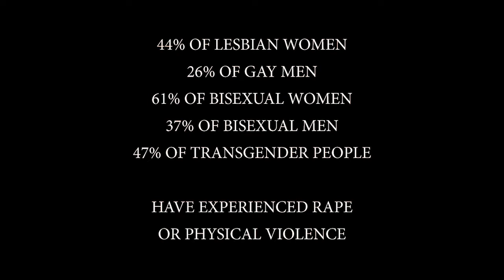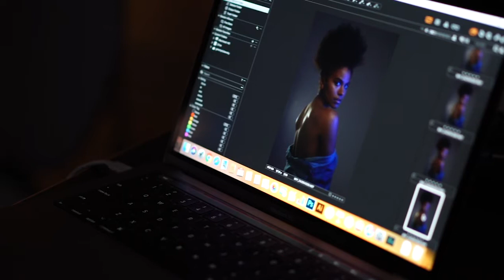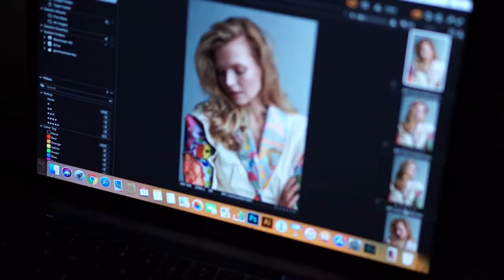Beauty for Freedom x Denim Day 2019 Campaign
Non-profit Beauty for Freedom (BFF) develops creative workshops that engage the industries of Beauty, Art, and Fashion as powerful allies in the fight to end human trafficking and sexual violence. In Beauty for Freedom’s fourth year supporting Sexual Assault Awareness Month and Denim Day, a day of protest and advocacy for survivors of sexual violence, BFF has created a new campaign through their fashion and design mentoring program with High School of Fashion Industries, Celestino Couture, and Steps to End Family Violence promoting youth activism through fashion. The Denim Day movement was originally triggered by an Italian Supreme Court ruling where a rape conviction was overturned because the justices felt that since the victim was wearing tight jeans she must have helped her rapist remove her jeans, thereby implying consent. The first Denim Day campaign was created in response to this case and the activism surrounding it.

BeautyforFreedom is bringing awareness to Denim Day by teaming up with the students of the High School of Fashion Industries, Steps to End Family Violence and Celestino Couture. The teen designers have created a capsule collection using recycled denim that has been hand-painted by survivors of labor trafficking and at-risk youth supported by Challenging Heights, a survivor-led organization battling the crisis of child labor trafficking in Ghana, West Africa and donated by The Rialto Jean Project.

This Couture Collection will be on sale at beautyforfreedom.org on April 24th, 2019.

***Proceeds to benefit Beauty for Freedom, Challenging Heights & The NYC Denim Day Alliance.

Directed - Monica Watkins
Edited - Monica Watkins
Filmed - Jerry Chu & Monica Watkins
Soundtrack Music - "Train" by Sergey Cheremisinov

Photographer – Geremy Dubensky

Photo Assistant – Agnes Margittai

Producers – Monica Watkins, Jerry Chu, & Jennifer Rosenblum

Assistant Producer – Gabrielle Head

Studio – LIM College Maxwell Hall Photo Studio & CreativeDrive (Dune Studios)

Designer – High School of Fashion Industries Design Students & Celestino Couture

Styling – Kade Johnson & Sergio Guardarrama

Hair – Paul Lodge & Ben Martin

Hair Assistant – Claudia Robinson

Make-Up – Tommy for Pat McGrath Labs, Daniela Taveras, Christianna Gastelum & Juliet Jane

MUA Assistant – Violetta Kruglyak

Retouching – Mary Swenson